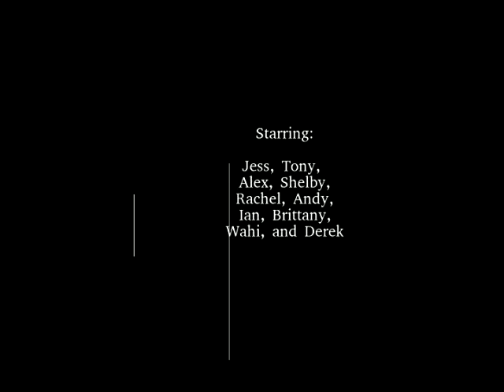Farm Exercise!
Who needs a gym membership?

Watch the North Star Orchard gang and Sophie the Wonder Dog as they get a good farm workout!

(Credit also goes to Shannon, who took a couple of the shots)